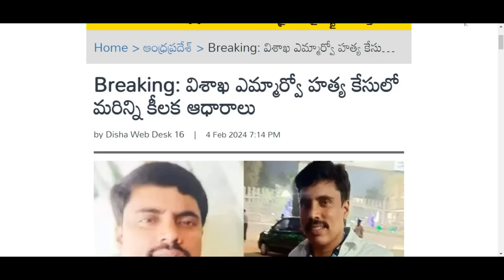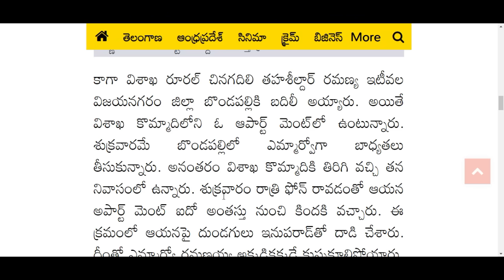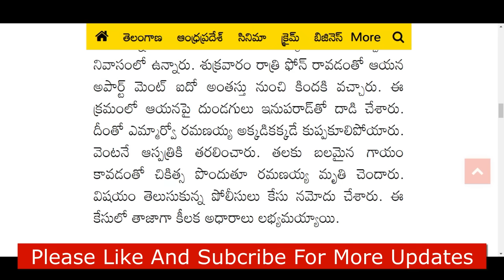ap ఎమ్మార్వో హత్య కేసులో కీలక వ్యక్తి | అందరూ షాక్ | Breaking News